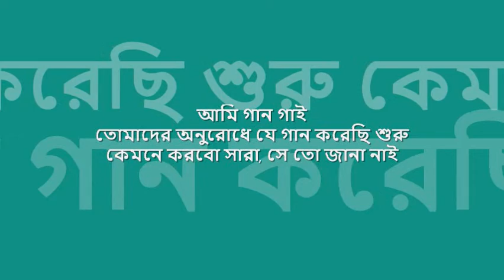ami gaan gai | হেমন্ত মুখোপাধায় | 'রাগ অনুরাগ' : : HMV mono OST from LP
quintessential melodies from bengal : :  আমি গান গাই

title: আমি গান গাই, film: রাগ অনুরাগ, artist: হেমন্ত মুখোপাধায়, lyric: পুলক বন্দোপাধ্যায়, composer: হেমন্ত মুখোপাধায়, label: HMV